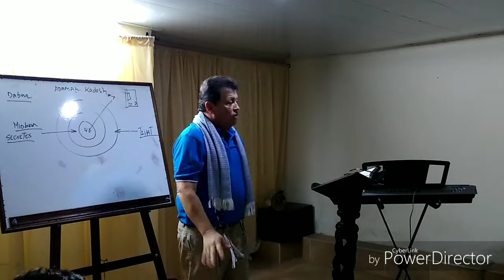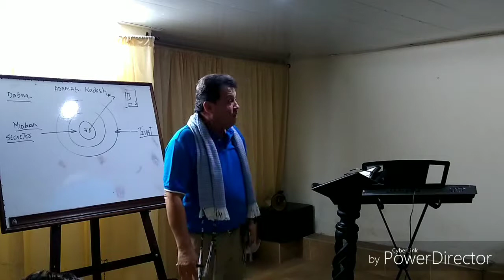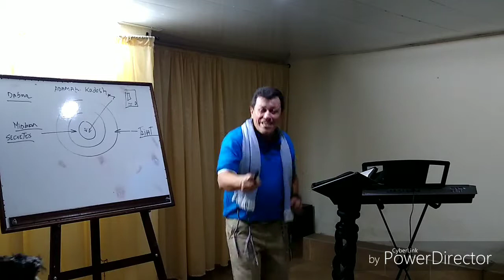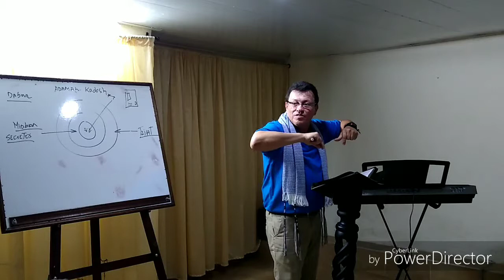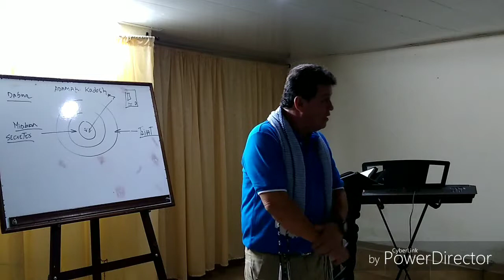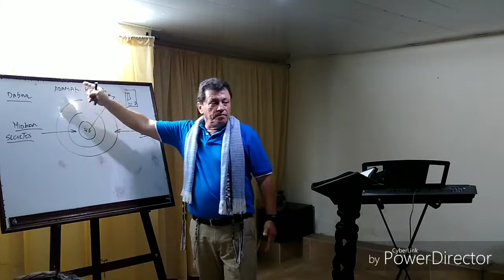parte#2 QUITE LA MENTALIDAD DE DESIERTO Y YHVH QUITA LAS ESCAMAS